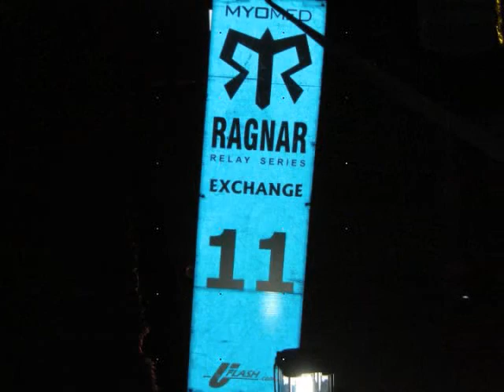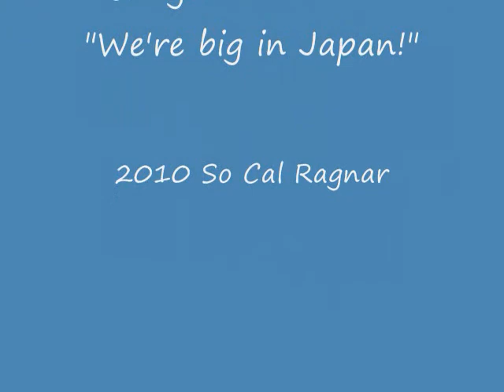So Cal Ragnar 2010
Team We're Big in Japan